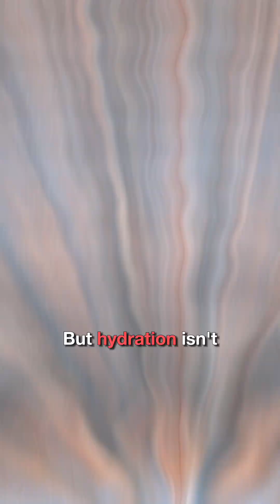The Real Reason You Feel Foggy After Meals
That post-meal brain fog might not be about the food at all, it could be dehydration.
When you don’t drink enough water or replenish electrolytes, your brain gets less oxygen and nutrients right when digestion needs more energy.

Stay sharp by hydrating before meals and balancing sodium, potassium, and magnesium, your brain will thank you. 💦🧠